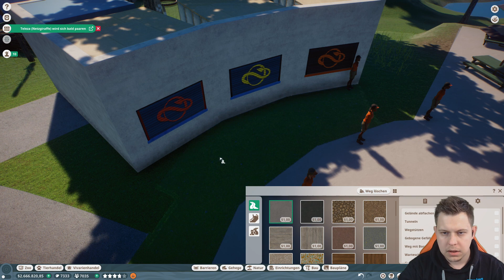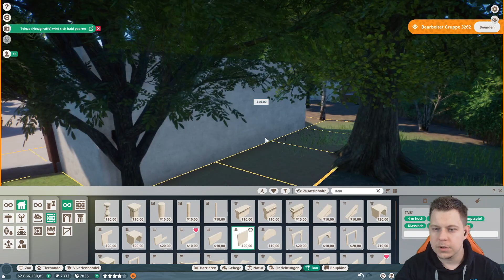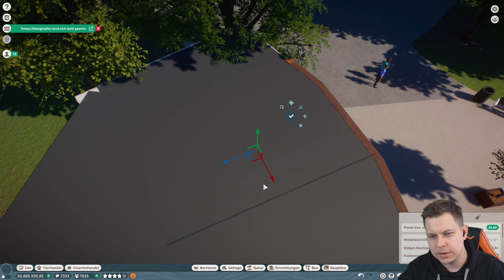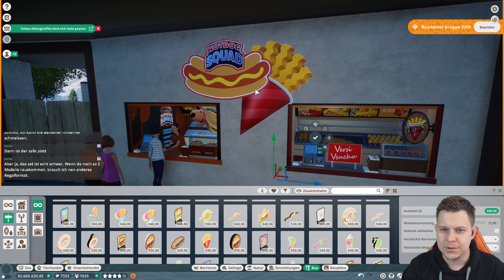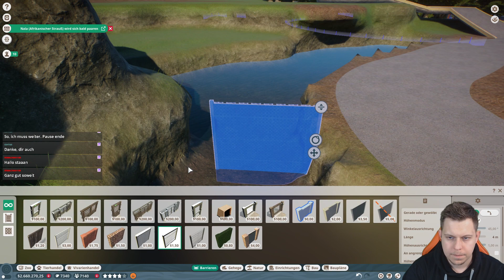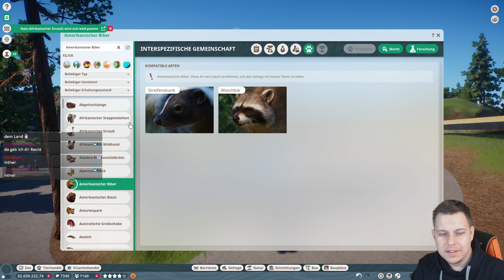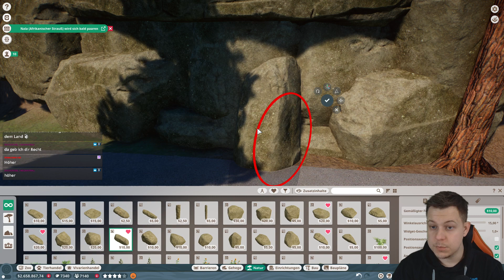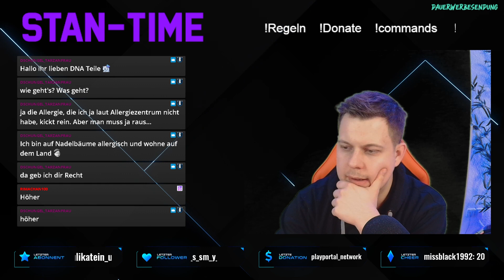Stream 10.04.2024 Planet Zoo